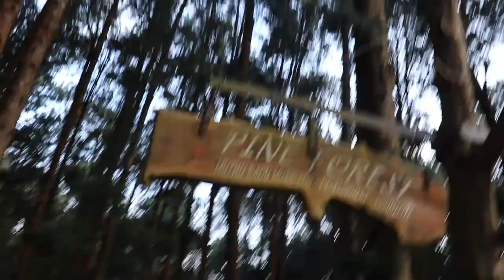Pine Forest | Pine Forest Ooty | Pine Forest Ooty Movie Shooting | Ooty Tourism Guide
Pine Forest | Pine Forest Ooty | Pine Forest Ooty Movie Shooting

Pine Forest Ooty In Ooty is a beautiful travelling place to visit in Ooty, Tamil Nadu India.

Car Parking Fee: Rs. NO (Anywhere on main road)
Entry Fee For Adult Per Person: Rs. 20
Video Camera Fee: Rs. 50
Entry Time: 9 AM- 6PM IST
Best Time to Visit: Anytime In a Year

Ooty is a famous and beautiful tourist places to visit in Tamil Nadu India for refreshing air, natural beauty and to see wildlife's.

Route from Bangalore: Bangalore to NH275 to Ooty around 280 KM (Via Mysore).

Hotel where we had stayed:
1. Accord - Price Per Day Per Person 5k INR Best Hotel and little Costly
2. Darshan Hotel - Price per Room 3k INR Good Hotel Near Ooty Boat House and In main Ooty city
3. RN Holidays - Price per Room 2k-3k INR Average Hotel and In main Ooty city